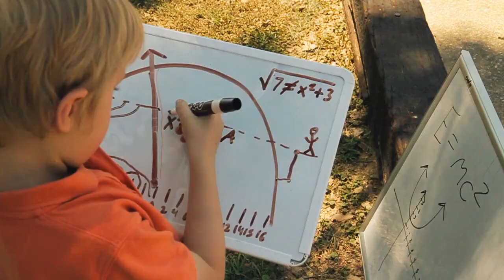Sky Ranch Video - Mad Tricks (2013)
Originally uploaded on September 1, 2013 on Vimeo by Joel Park.

Original description:

I directed, filmed and edited this for Sky Ranch. This was the Summer 2013 intro video for the opening night of camp. During the actual live use of the video, the visuals in the video end as the camp staff in the video appear on stage while the music continues during the live stage show.
I used RE:vision FX's RE:Flex Motion Morph plugin in After Effects to do the facial morphs in the middle of the video.
Lyrics by: Max Heller
Performed by: Max Heller and John Morgan